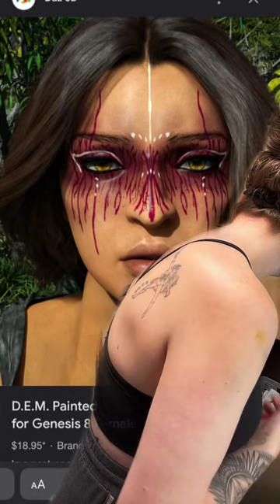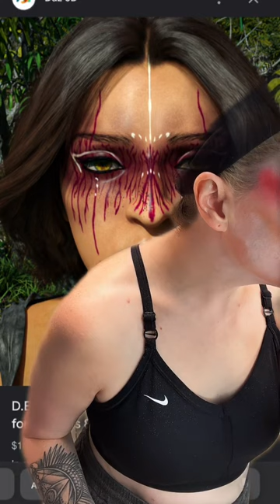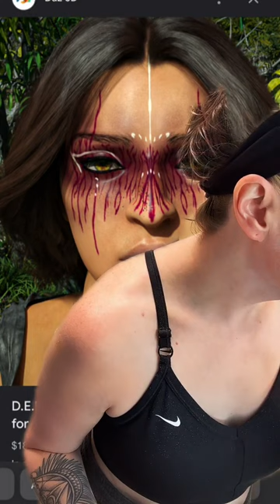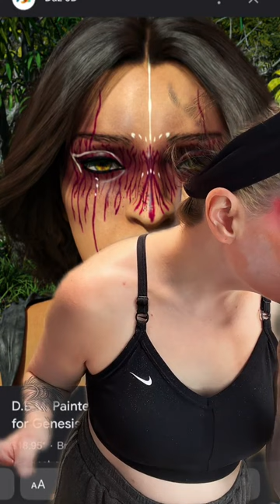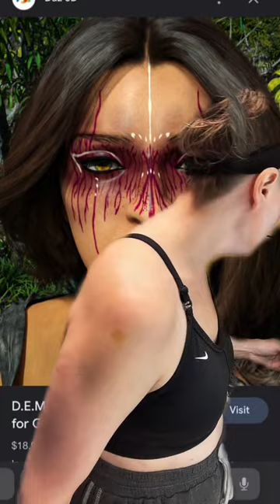Livestream Replay: GRWM Cosplay: Undead Aries